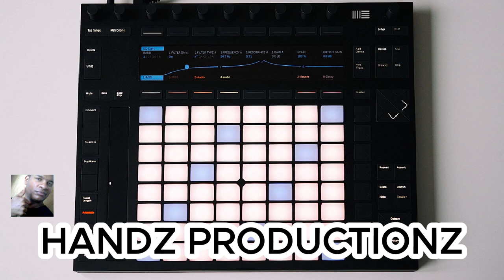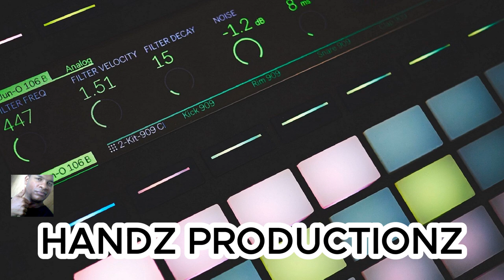50 FREE DRUM BREAKS V2 - free for profit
50 FREE DRUM BREAKS V2 - free for profit

YOU ARE GRANTED FREE USE OF THSES SOUND FILES IN YOUR MUSICAL COMPOSITIONS ONLY!

funky ,drums (musical instrument), jam (composition),drummer (profession), tool (musical group)